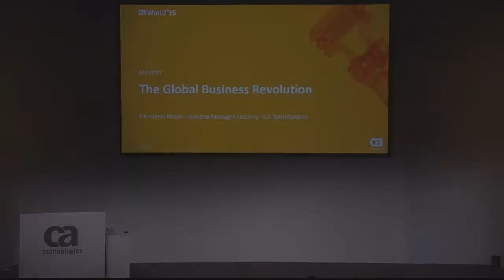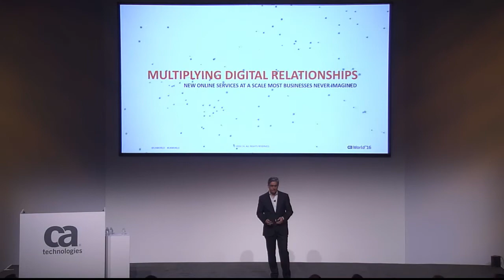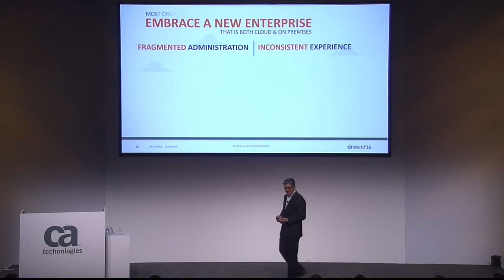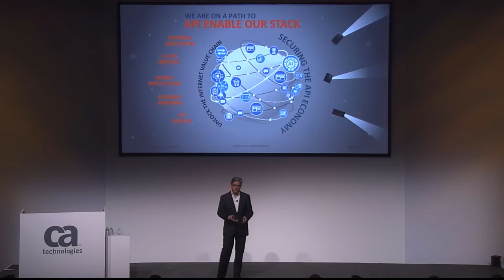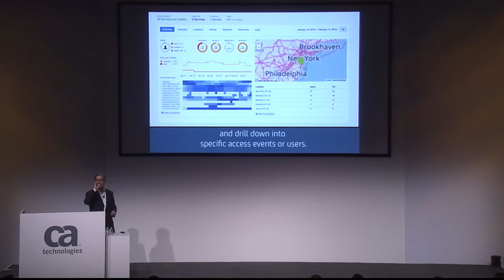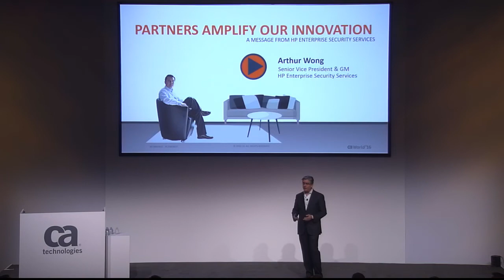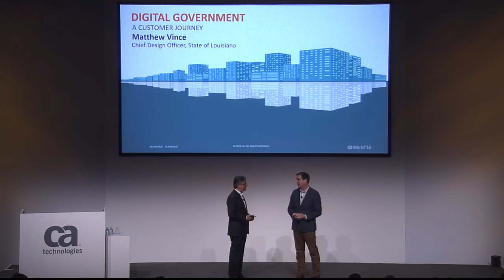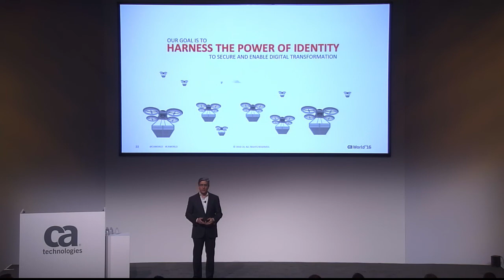The Global Business Revolution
In this recorded session from CA World '16 in Las Vegas, we hear from Mordecai Rosen - General Manager Security, CA Technologies.